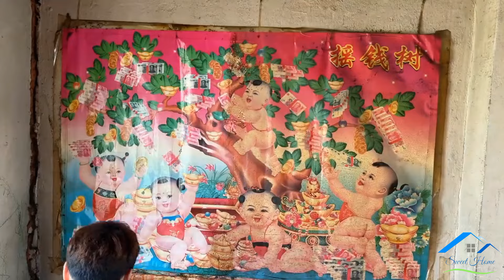😱How long it's been since the owner cleaned this house?🤮The hardest challenge we've ever come across